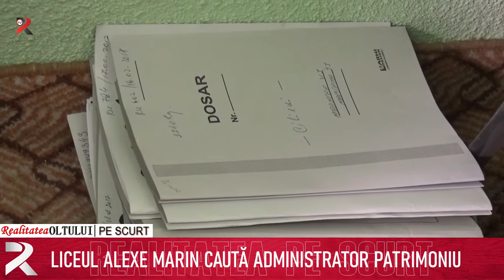Realitatea pe scurt 14.03.2022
Mielul de Paște, mai scump
Peter Pan, la Teatrul Caracal
Liceul Alexe Marin caută administrator patrimoniu
Olandezii caută electricieni români
Mașini electrice, produse la Craiova